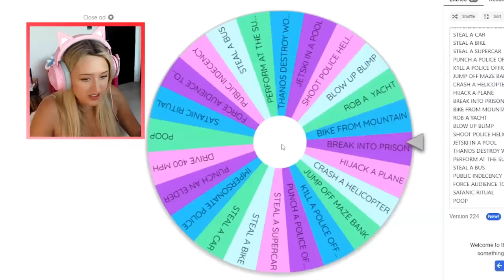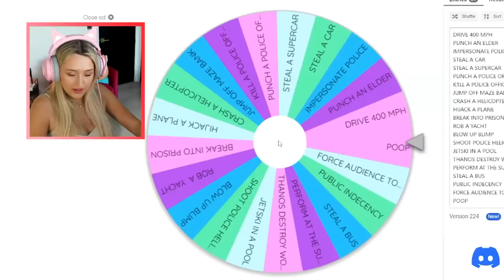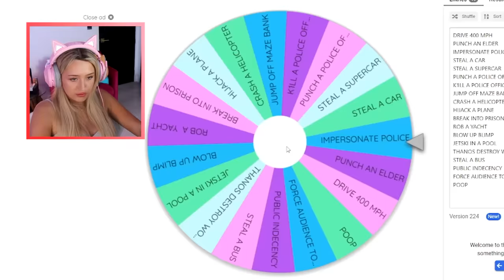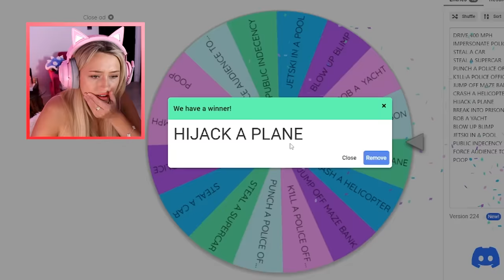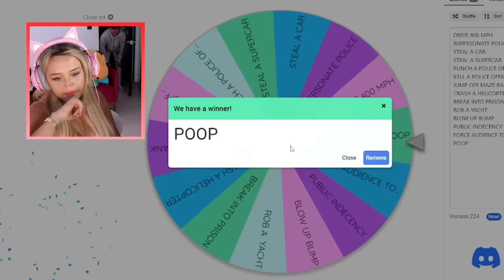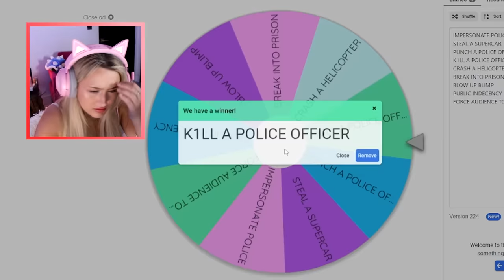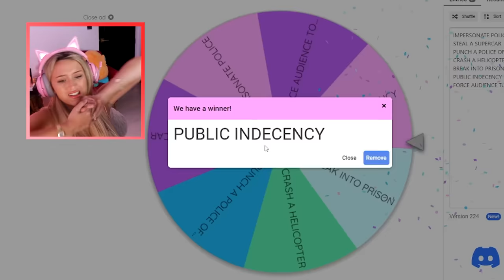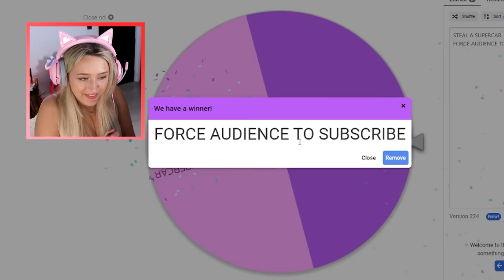Breaking 24 GTA Laws In 24 Hours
Breaking 24 GTA 5 Laws In 24 Hours
secret link to get access to perks: